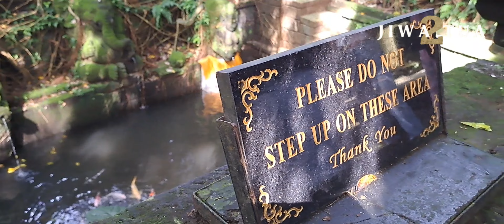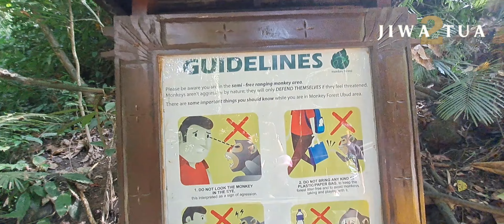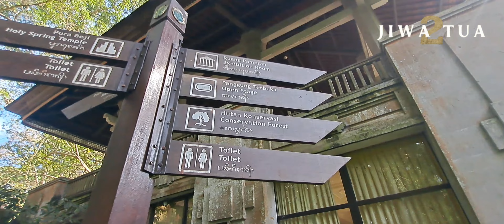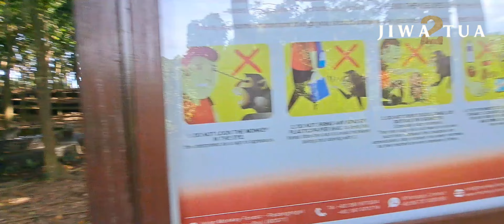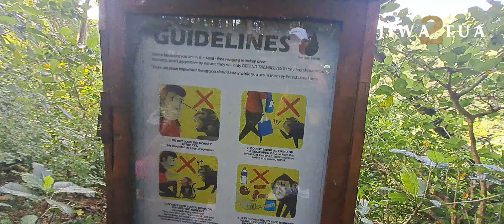Monkey Forest Ubud Bali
Mandala Suci Wenara Wana atau yang lebih dikenal dengan Ubud Monkey Forest adalah suaka dan habitat alami kera ekor panjang Bali.. Terletak di Padangtegal Ubud, Bali. Sekitar 1260 monyet tinggal di cagar alam ini. Mereka dibagi menjadi 10 kelompok, yaitu kelompok candi induk depan, kelompok konservasi hutan, kelompok titik tengah, kelompok timur, kelompok michelin, kelompok ashram, atap dan kelompok pemakaman.

Mandala Suci Wenara Wana
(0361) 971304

Monkey forest bali
Ubud bali
Wisata ubud
Wisata di ubud
Rice terrace ubud
Ubud market
Ubud palace
Adiwarna monkey forest
Sacred monkey forest sanctuary
Sangeh monkey forest
Things to do in ubud

monkey
monkey forest
baby monkey
bali
elephant
ubud
jungle
bali indonesia
ubud monkey forest
animals
forest
sacred monkey forest
animal
cute monkey
what to do in ubud
indonesia
bali vlog
monkeys
monkey forest guide
monkey forest tour
le rythme de la jungle
djungelpuls
정글비트
jungle ritme
el ritmo de la selva
ritmo della giungla
monkey animal
dschungel beat
monkey cute
viidakkojytä
jungelens puls
cartoon
forest animals
gajah lucu
trunk and monkey
monkey and trunk
fun
funny
tiger
munki and trunk
vervet forest
vervet monkey foundation
vervet monkey
animal rescue
monkey rescue
rehabilitation
wildlife rescue
funny monkey
animal planet
orphan monkey
adopt monkey
kids cartoons
cute monkeys
baby monkeys
volunteer with monkeys
work with monkeys
love monkeys
rescue monkeys
not pets
monkey video
monkey videos
monkey laughing
pet monkey
baby monkey videos
monkeys video
monkeys playing
monkey grooming
baby monkey video
animals cartoon
ubud bali
jungle animals
cartoons for children
monkey forest ubud
cartoon for kids
cartoons
bandar
animation
monkeys in bali
sunrise productions
monkey attack
crazy monkey
bali travel
what to do in bali
bali travel guide
jungle beat south africa
jungle beat
inside the monkey forest
things to do in
monkey temple
best monkey videos
wildlife
bali monkey forest
black youtuber
ubud monkey forest video
sacred monkey forest bali
monkey forest bali video
ubud sacred monkey forest
ubud bali monkey forest
bali ubud monkey forest
monkey forest bali selfie
ubud monkey forest (tourist attraction)
monkey forest bali
bali wildlife
bali tourism
bali adventure
wild monkeys
conservation
nature
tour
sanctuary
selfie with monkey
adventure
balinese dancers
ubud palace
central ubud
puri saren kangin ubud
macaque
travel vlog
abc in asia
hellojudes
bali tips
ubud tips
away with judy
judy yin
living in asia
travel vlog 2022
bali vlog 2022
bali sightseeing
digital nomad in bali
adventures
traveling in bali
峇里島旅遊
gojek scooter bali
cost of living bali
legong dance
legong
balinese dance and music
bambu indah resort
visit a spa - bambu indah resort
balinese cemetery
bali belly
spa
ubud market
ian hoge
hey mom i’m lost
mom rose looks for some monkey forest l she doesn't like them
abandoned monkey
monkey jane
baby monkey rainbow
monkey rose
monkey libby
monkey nori
newborn baby monkey
beruk
monpai
monyet
wild life
qird
monkey life
monkey child
macacos
cute baby monkey
baby monkey cute
animal wild life
animal live
streaming animal
live streaming
live
live animal
life animal
animal life
bandar monkey
monkey bandar
indonesian food
monkey wild
house monkey
cutes monkey
monkey playing
monkey eating
entrepreneur in bali
funniest animal
happy monkey
funny monkeys
monkeyvideo
animal monkey
funniest monkey